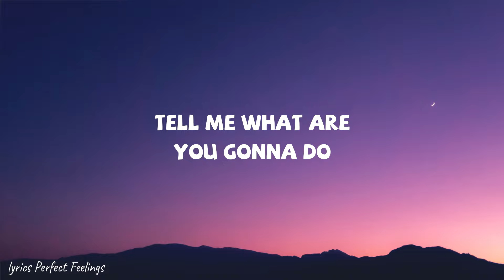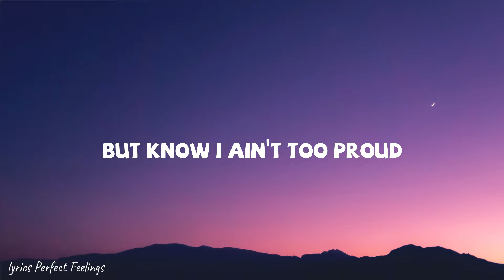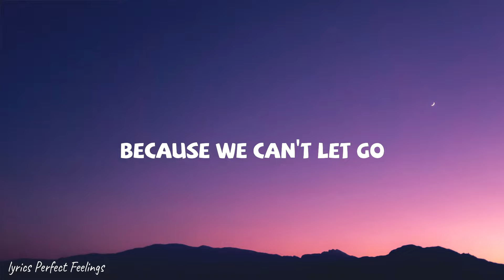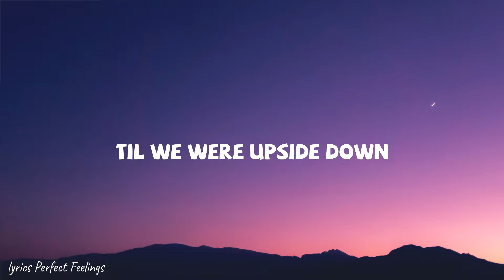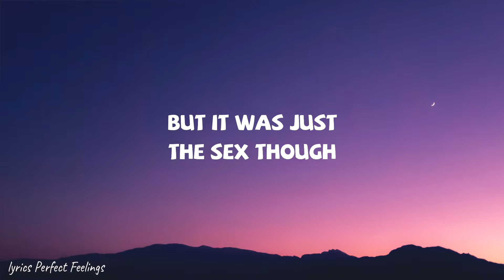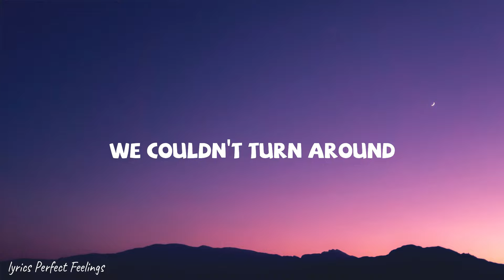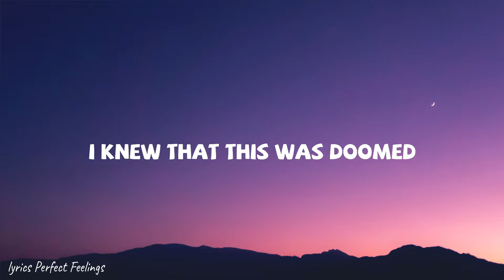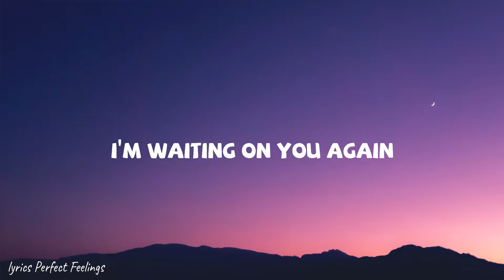Post Malone - Circles (Lyrics)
👉 Post Malone

 / postmalone

 / postmalone

🎤 Lyrics: Post Malone - Circles (Lyrics)

[Verse 1]
I  couldn't be there even when I tried